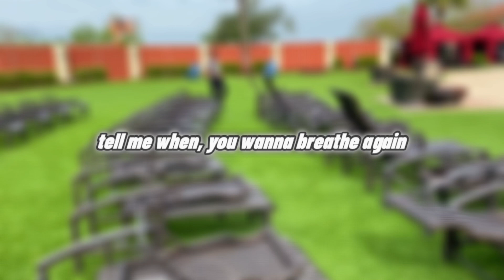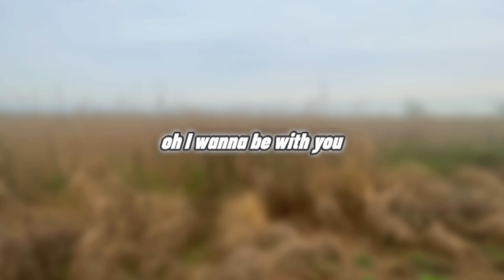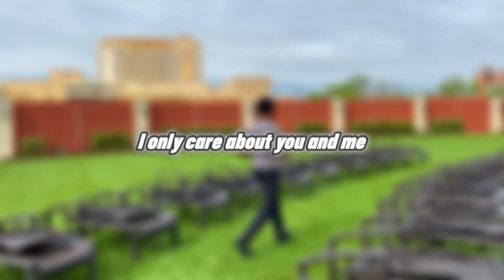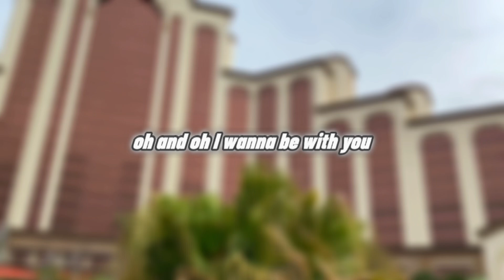Dancing (official lyric video)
This deep venture of a 14 year old boy diving into different emotions goes through many genres of music is a very fun, deep, and tear snatching piece.

Dancing: Titan Kelley (artist / producer / writer / mixer) @inschibi (producer)